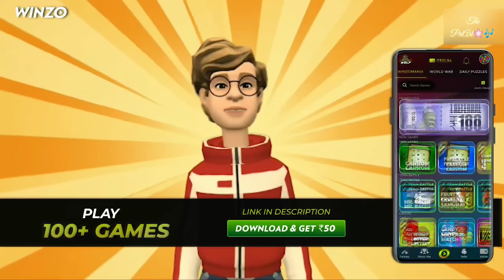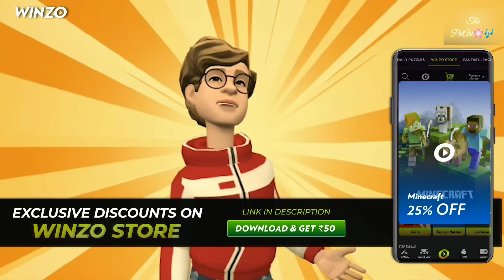My Girlfriend is Zombie | Manipuri Funny Animation | Manipuri Cartoon |Manipuri Comedy Soma, Bala H.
hope you all like our video , keep supporting our channel like you always do🐱